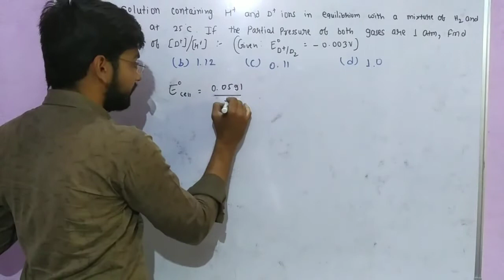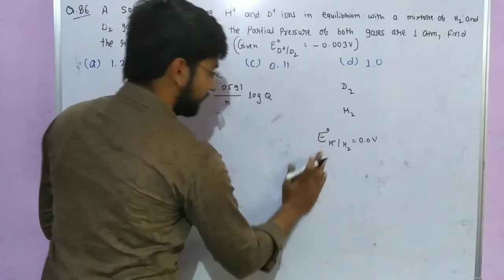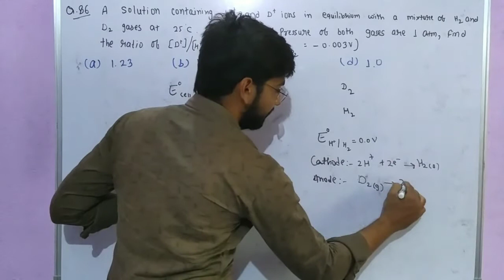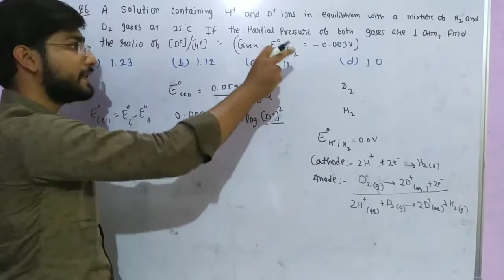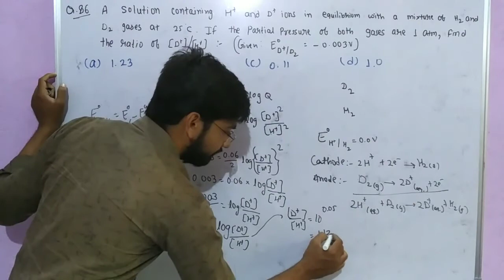A solution containing H+ and D+ ions in equilibrium with a mixture of H2 and D2 gases at 25°C.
The vapour density of mixture containing NO2 and N2O4 is 27.6 The mole fraction of N2O4 in the mixture